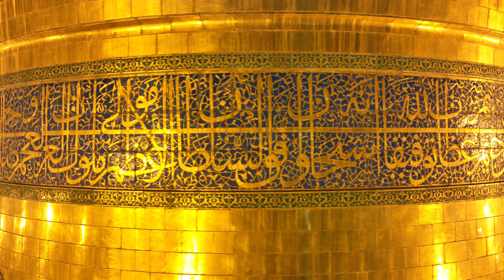04 | فيديو للمونتاج | تصوير جوي لحرم الامام الرضا عليه السلام | Imam Ali Reza (as) | footage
فیلم خام هلیشات از حرم امام رضا (ع) , مواد للمونتاج , قبة الإمام الرضا , مناسب تدوین , فيديو للمونتاج

تصوير جوي لحرم الامام الرضا عليه السلام
مشاهد جوية من حرم الإمام الرضا عليه السلام
فیلم خام از حرم امام رضا علیه السلام مناسب برای تدوین و ساخت نماهنگ و مستند
مادة مصورة خام جيدة للمونتاج
The holy Shrine of Imam Ali Reza (as)